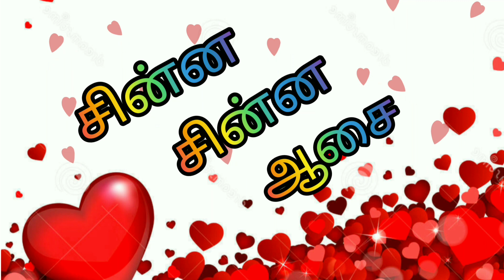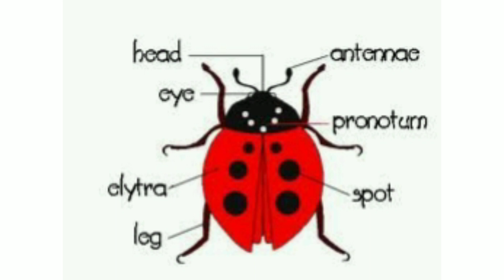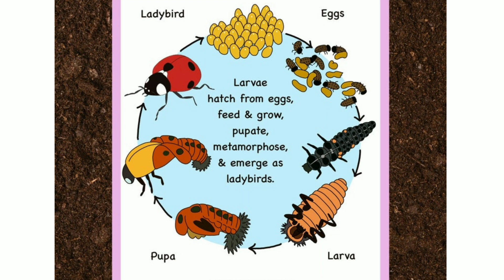Everything about 🐞Ladybug🐞 / 🐞கரும்புள்ளி வண்டு🐞 பற்றி தெரிஞ்சுக்கலாம் வாங்க / 🐞Ladybug🐞 / Tamil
This video explain everything about ladybug. You'll know about ladybug origin. Ladybug is a best friend for former. It'll help more in agriculture. It'll protect all plants from aphid. This ladybug is very helpful in gardening. It has 5000 species in the whole world. It has four life cycle. They are egg, larva, pupa and ladybug adult. It can eat 5000 insects in a short life time. It looks in variety of colors. It's not harmful for human beings.